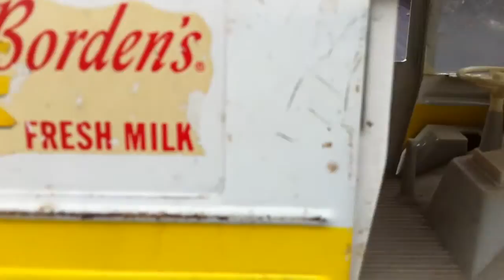Buddy L Borden's Fresh Milk Truck Vintage Toy Elsie The Cow Delivery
Buddy L Borden's Fresh Milk Truck Vintage Toy Elsie The Cow Delivery Bordens ebay 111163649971